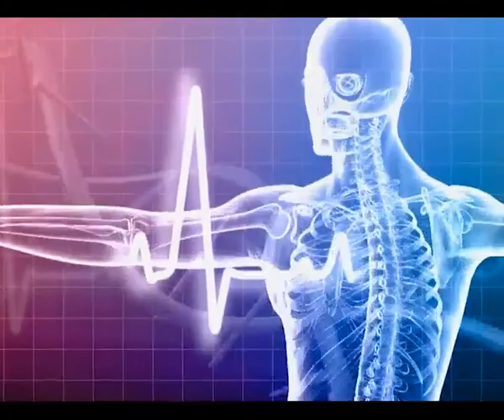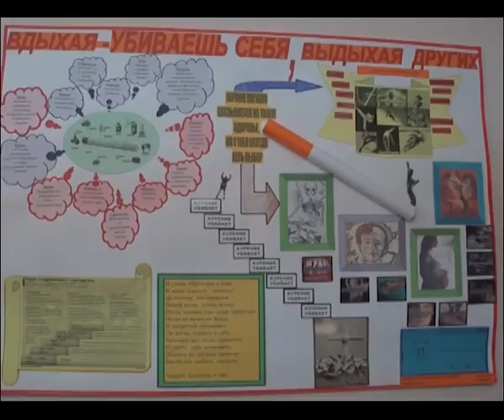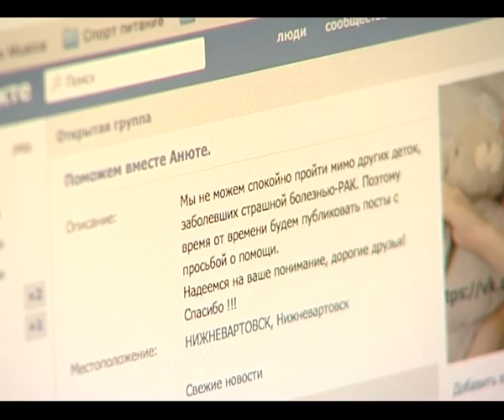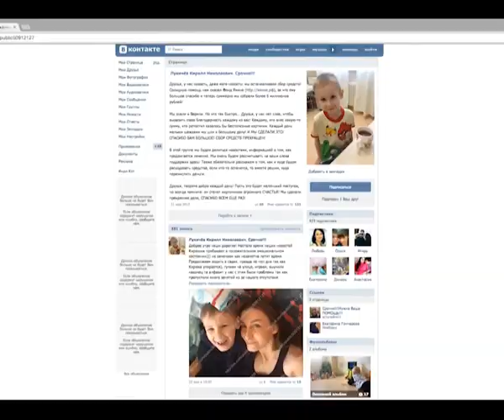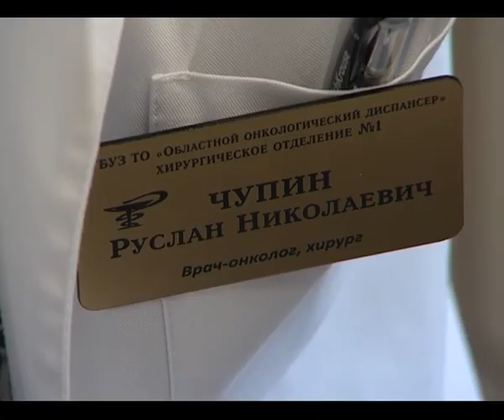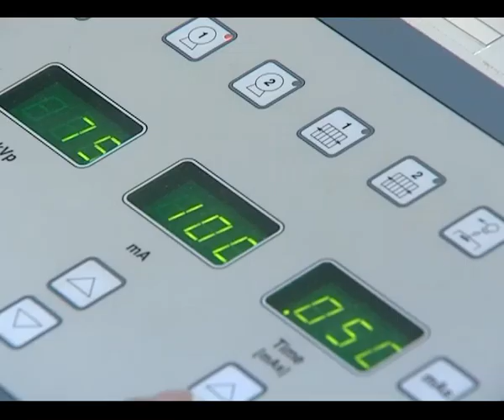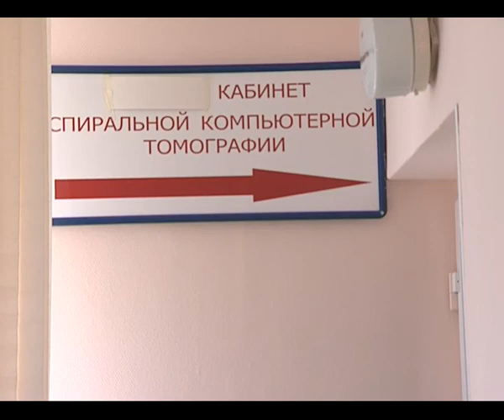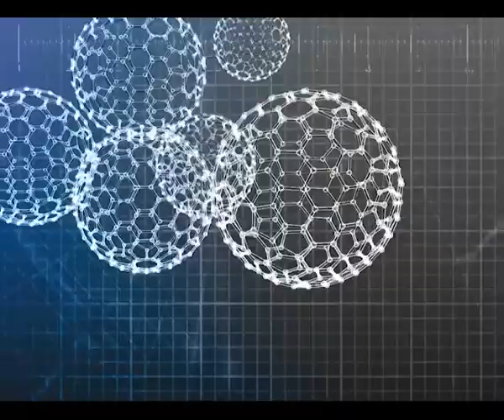27.05.2015 "Здоровый интерес" Е.Бутовская